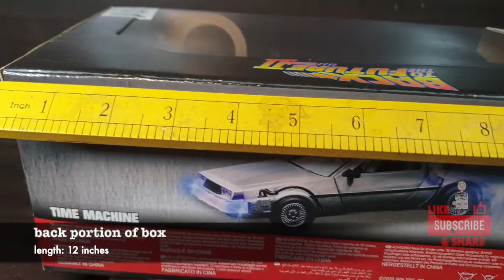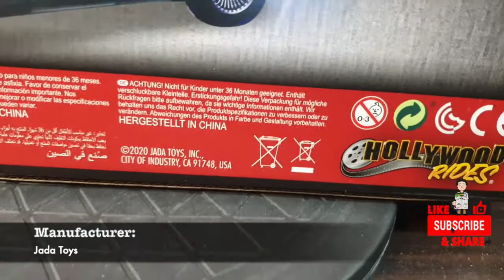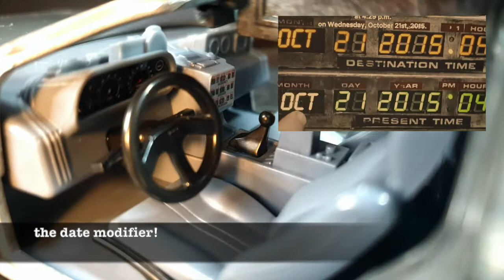Back to the Future 2 Delorean | Time Machine Jada Toys Hollywood Rides 1:24 scale Toy Review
Back to the Future 2 Delorean Time Machine Jada Toys Hollywood Rides 1:24 scale Unboxing Toy Review